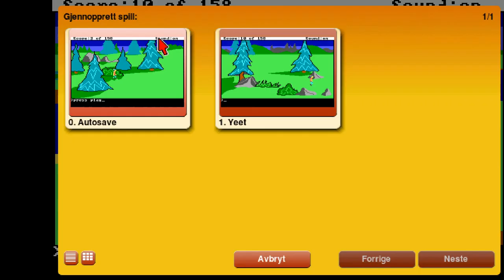BREAKING: Young person plays old video game! | King's Quest I (1984 game) | LET'S PLAY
King's Quest (1984 game) running in ScummVM. One of the early point-and-click adventure games. Do I dare to play through this? Will I even enjoy it??